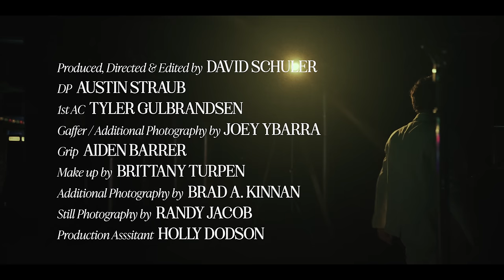Ollie Wride - The Way I See It (Official Video)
New Retro Wave + Ollie Wride - The Way I See It  Live At Cinepacks Studios

“The Way I See it” is OUT NOW!

Lyrics:

Verse 1
You’ve been given the runaround
Knocked to the gutter
Weared the heavy thunder
I’m barely clinging onto the ground
Patched up together with whisky and a tether
It’s easy to think “Where did we go wrong?”
Now the odds feel more weighted than they did before
Something always gave before we hit the floor
So let’s be still for a while

Chorus
The way I see it
You’re never too late to change this
As long as I’ve got you, there ain’t no way we can lose
Ohh, ohh, ohh, ohh, ohh

Verse 2
They shut down the parkway coz of rising crime
This city’s a different place from simpler times
When we first locked eyes, how the sparks did fly
And the thrill of it all was electric
Now through circumstance we’ve been forced to change (Ooh, Ooh, Ooh)
And I know you’re sick and tired of this coming of age
And we’re drinking more than ever just to numb the strain
So can’t we slow dance for a while?

Outro
Ohh, ooh
As long as I’ve got you

Performed by Ollie Wride
Written by Ollie Wride, Adam Sinclair, Matt Thomson, Max Graham
Produced by Ollie Wride, Adam Sinclair, Matt Thomson, Max Graham
Drums by Adam Sinclair
Bass by James Rookyard
Guitars by Stu Dawson, Matt Thomson, Max Graham, Luke Batt
Synthesisers & Keyboards by Ollie Wride, Adam Sinclair
Saxophone by John Waugh
Backing Vocals by Ollie Wride, Susan Sinclair, Luke Batt
Mixed by Adam Sinclair
Mastering by Stuart Hawkes at Metropolis Studios, London UK

Video Credits:

Vocals Ollie Wride
Bass & Backing Vocals Ronnie Ficarro
Guitar & Backing Vocals Austin McCarthy
Drums Justin McCarthy
Keys & Sax Seps

Produced, Directed & Edited by David Schuler
DP Austin Straub
1st AC Tyler Gulbrandsen
Gaffer / Additional Photography by Joey Ybarra
Grip Aiden Barrer
Make up by Brittany Turpen
Additional Photography by Brad A. Kinnan
Still Photography by Randy Jacob
Production Assistant Holly Dodson